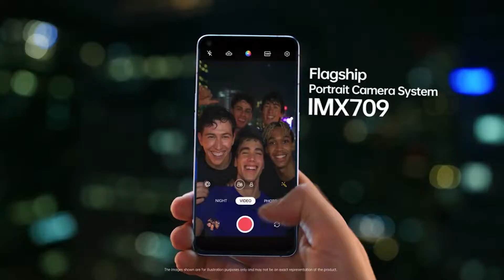Elon Musk reportedly had an affair with Google Co-founder’s wife [In Hindi]